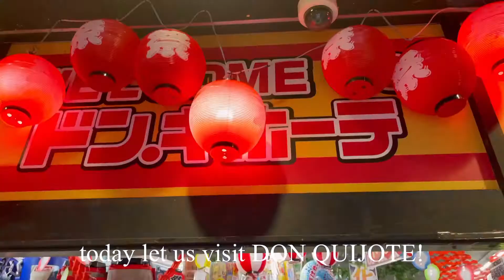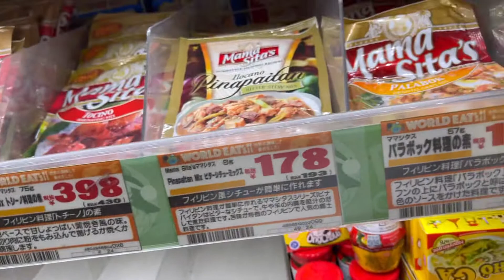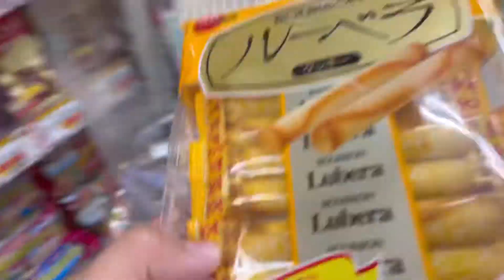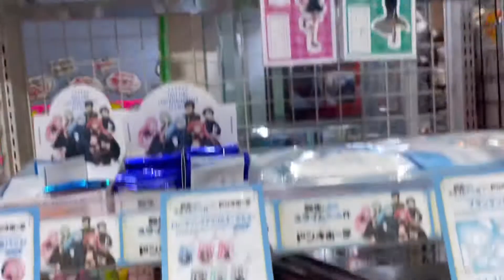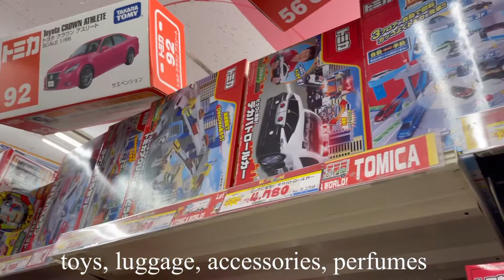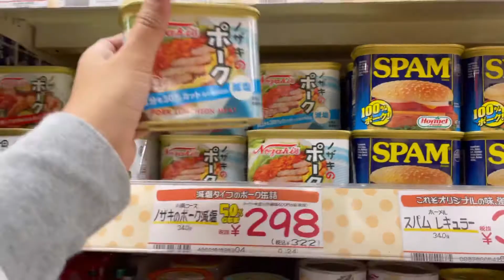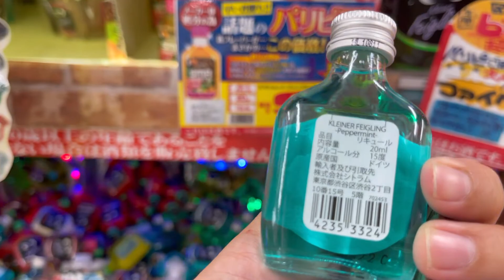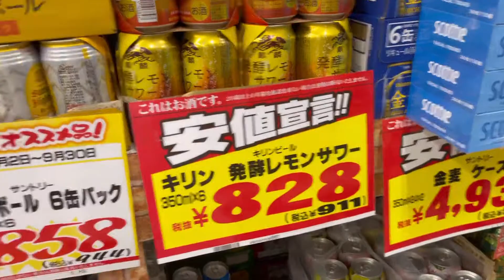A tour in Don Quijote | Donki Japan